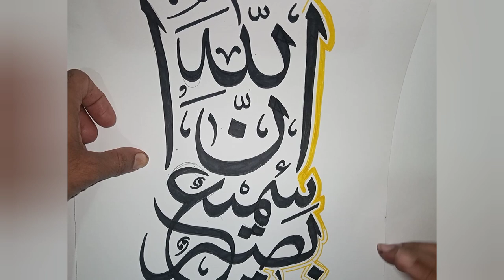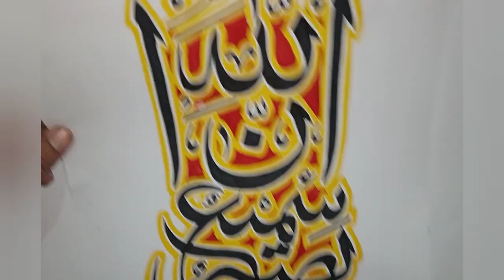How to write in abstract arabic calligraphy art with Marker | By Naqqash Tahir calligraphy & art.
Welcome to this video, here you will learn how to write in abstract arabic calligraphy art with color markers, another beautiful font in arabic calligraphy.

Let us join to Learn Painting Calligraphy, Traditional Calligraphy, Modern Calligraphy, Palette Designing, Illumination, Handwriting Tips And Many More Useful Tips Related To Art For Students And Beginners.